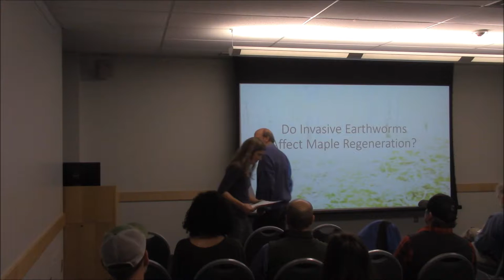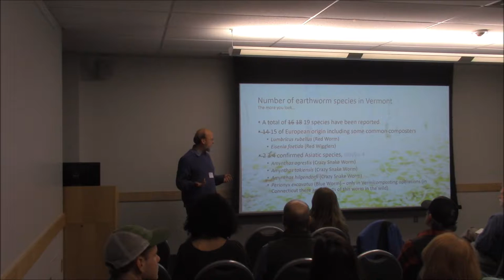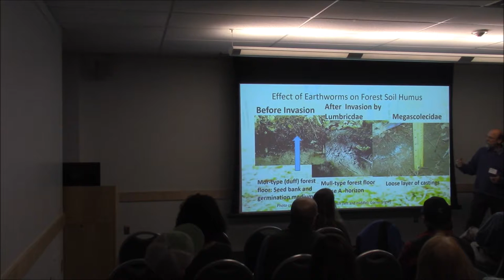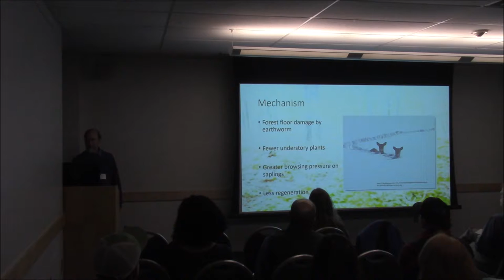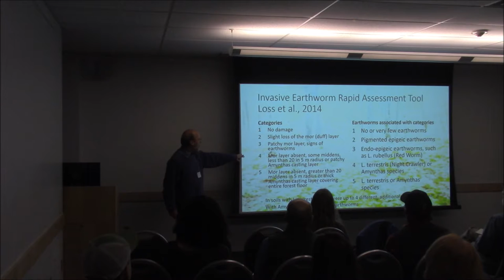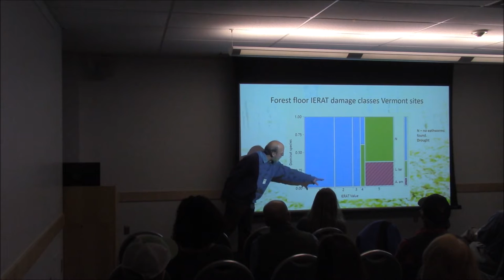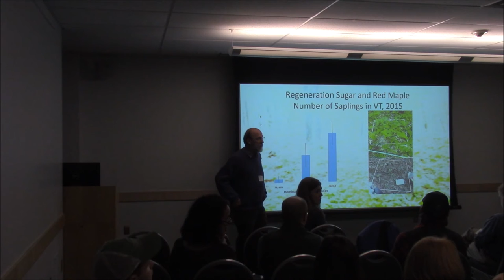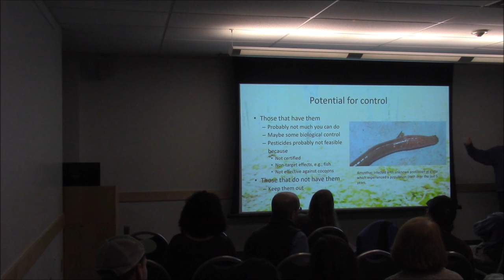Josef Gorres- Do Invasive Earthworms Affect Maple Regeneration